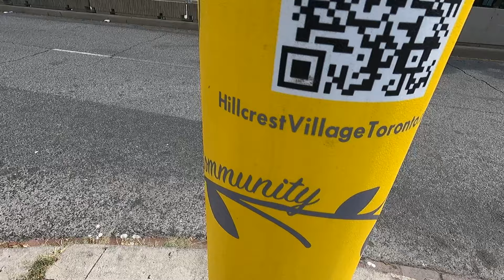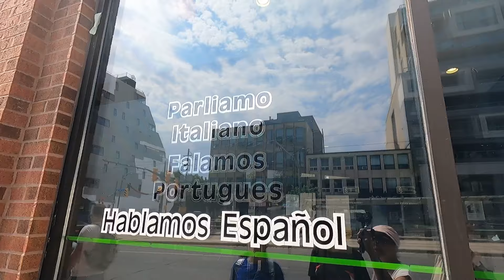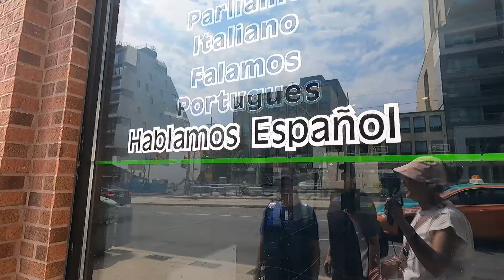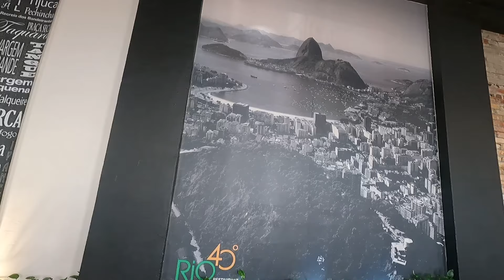FALAMOS PORTUGUÊS NESSA REGIÃO EM TORONTO - Viajar para o Canadá🇨🇦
Finalmente fomos em uma região de brasileiros em Toronto.

Um lugar incrível com muitos restaurantes de várias partes do mundo, inclusive do Brasil.

E o legal é que nessa área de Toronto podemos falar português e comer comida brasileira.

Bora lá para mais um vídeo aqui do canal?

**APOIE ESSE CANAL. SEJA MEMBRO E RECEBA MAIS DO VIAJAR PARA O CANADÁ:

Meus ebooks de viagem:

- QUE ROUPA LEVAR NA MALA PARA TORONTO EM ABRIL, MAIO E JUNHO - CLIMA E TEMPERATURA

- O QUE VOCÊ PRECISA SABER PARA TURISTAR EM TORONTO🇨🇦

- CONHECENDO TORONTO NO INVERNO🇨🇦

Transferências​ Internacionais: Faça o seu cadastro na REMESSA ONLINE e envie dinheiro para o exterior usando o meu código de desconto e ganhe 50% de desconto na taxa da sua primeira remessa.

Use o VOUCHER: AJ0863 (Você coloca as duas letras + os 4 números).

Encontre o que você precisa aqui!

(Confira também a aba Comunidade aqui do canal!)

Um pouquinho sobre mim:

Sou Vivian Loyola, blogueira de viagem do Viajar para o Canadá antigo Histórias para Viajar. Compartilho dicas, informações e curiosidades do Canadá. Moro em Toronto com a minha irmã Taty. Aqui você irá encontrar vários vídeos sobre caminhadas (walk Toronto sem parar), turismo, informações e dicas de viagens, tais como  hotéis, restaurantes, companhias aéreas, pontos turísticos e não turísticos, mercados, produtos e preços, e nossas aventuras em terras canadenses.